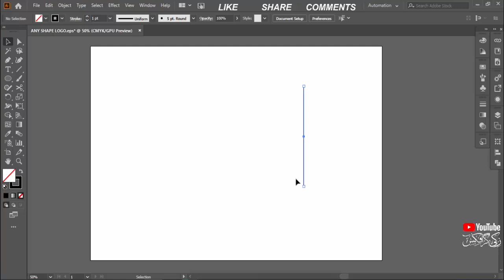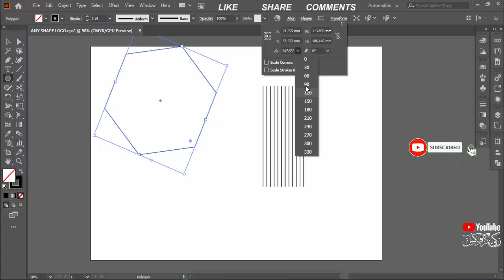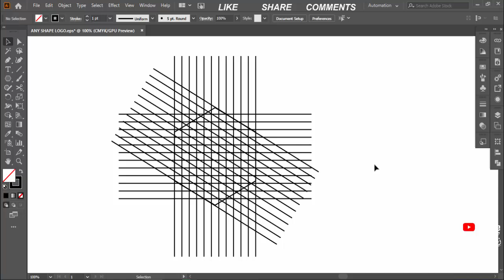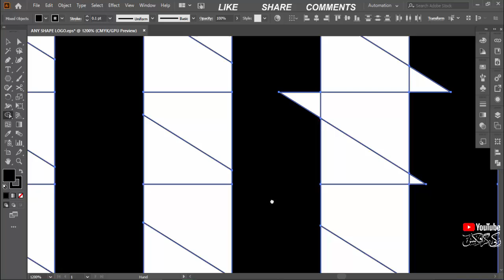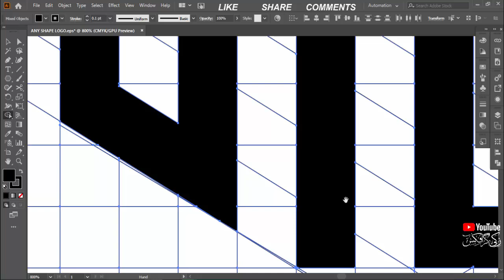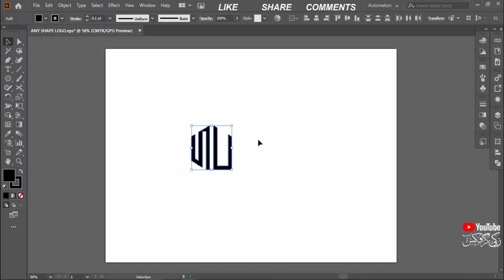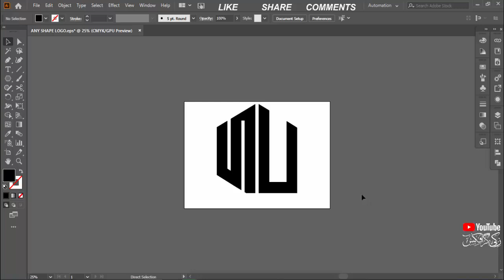Logo Design Super Easy Techniques For Experts & Beginners - Adobe Illustrator Tutorial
🔻Modern Letter Logo Design In Adobe Illustrator | Best Logo Design || With Zakki Graphics ||

➤Your logo is Often Your First Point Of Contact with Your Audience - Better Make an EPIC First impression! I Hand Craft Each One To Fit The Client's Specific Needs And Expand Them into a System That Will Ensure Success In The Real World. I Believe There Should Be Built To Last.!!

➤"A logo is not communication, it’s identification" - Sagi Haviv

➤Hire Me…!!! ♥♥♥♥

➤My Contracts Are Given Bellows:- ♥♥♥♥